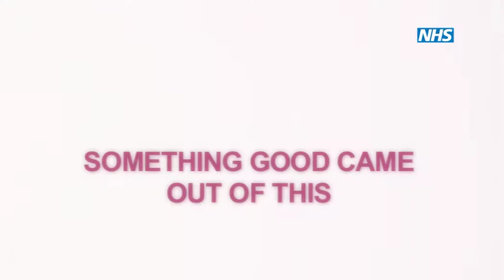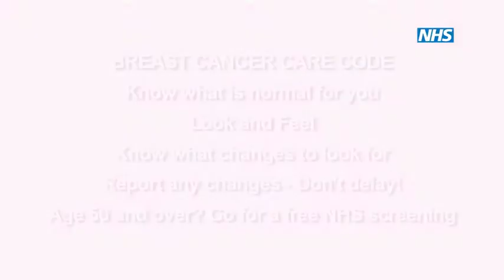Marjorie's story - Breast cancer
Marjorie talked to us about her experiences of breast cancer for a video aimed at young black women explaining why they should keep an eye on themselves and go to see their doctor if they find any abnormalities